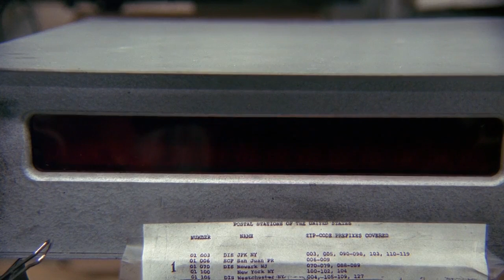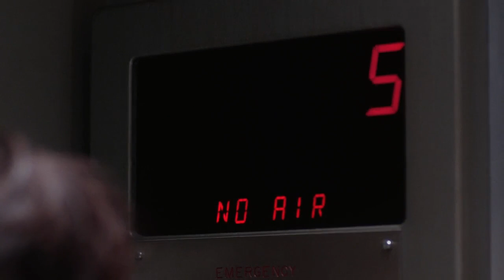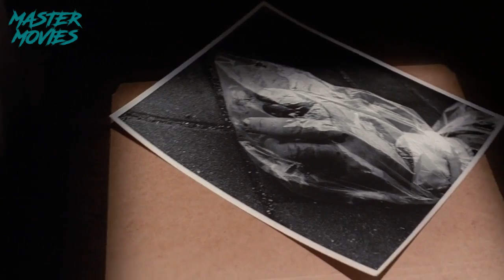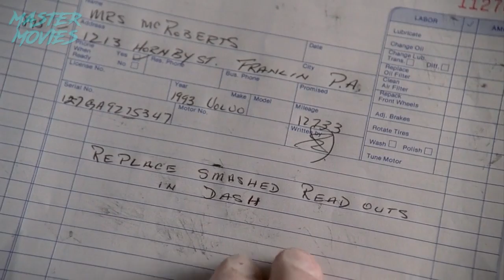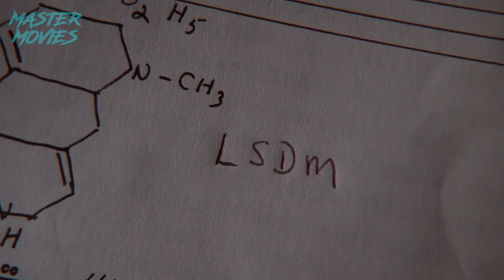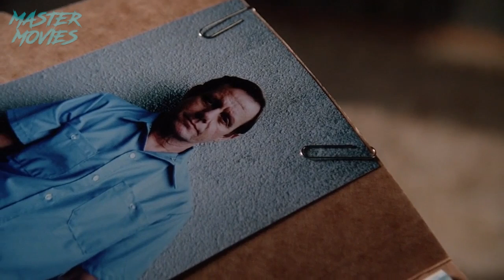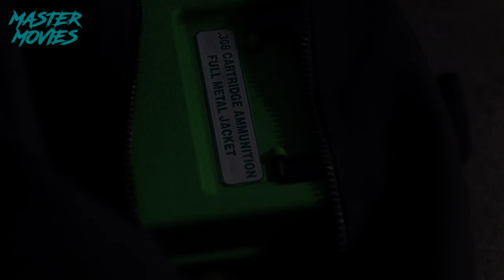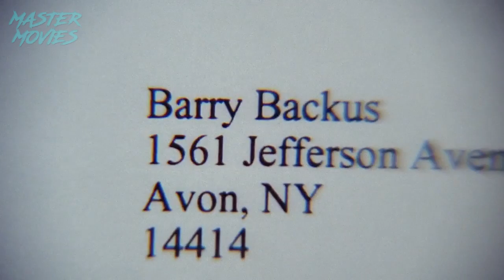MENSAJES SUBLIMINALES LOS OBLIGAN A MATAR - Resumen Completo The X-Files o Expedientes X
Temporada 2 - Episodio 3 - "Sangre"

Apoya al canal con una pequeña donación por Mercado pago :)